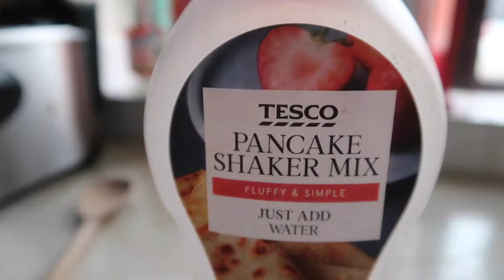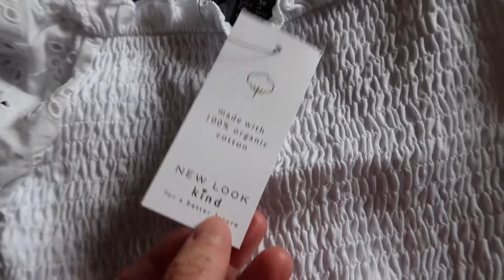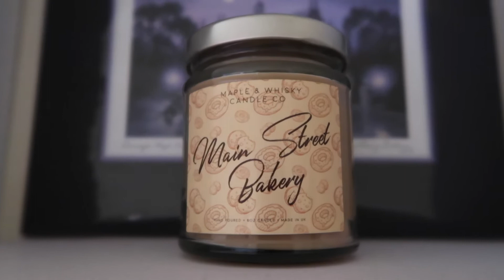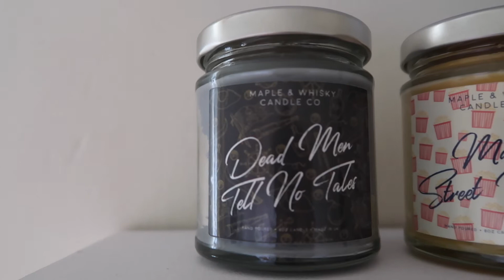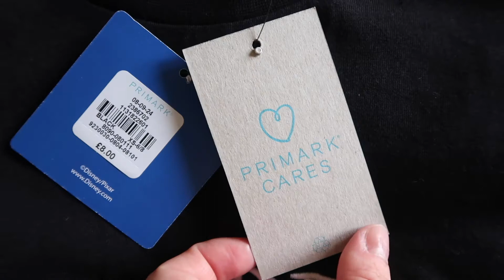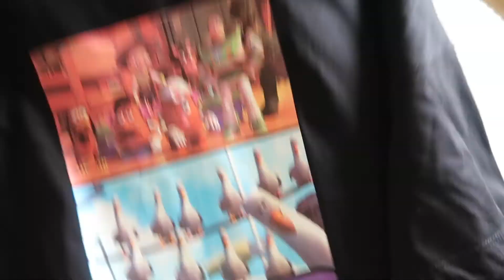A Nature Trail, We Love Pancakes & Hauls | June 2020 | Ft. Laurenbuzzz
All views and opinions are my own.

Laurens TikTok: @laurenbuzzz